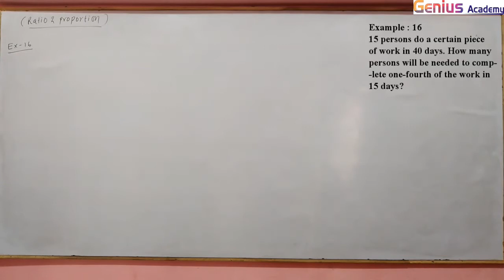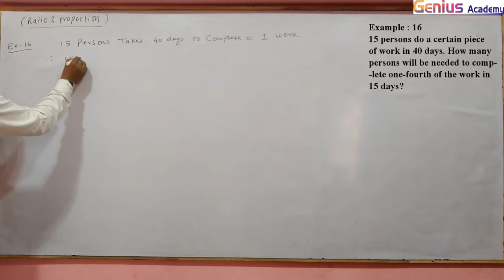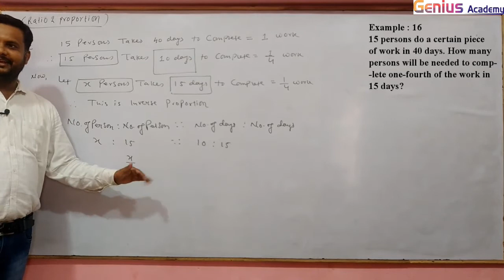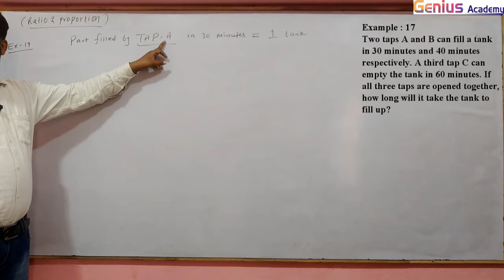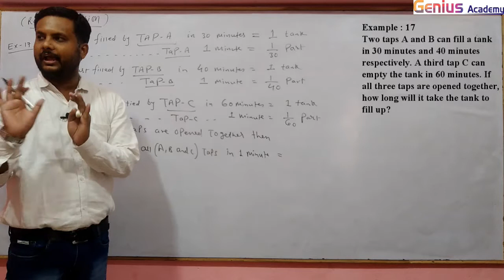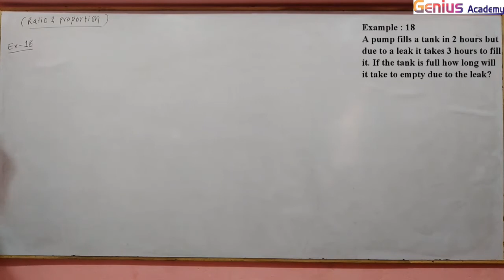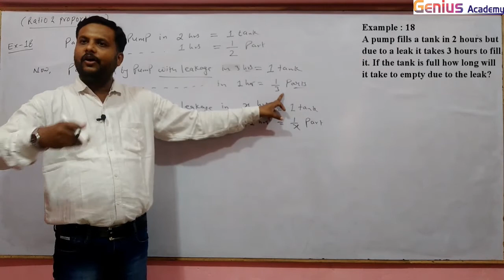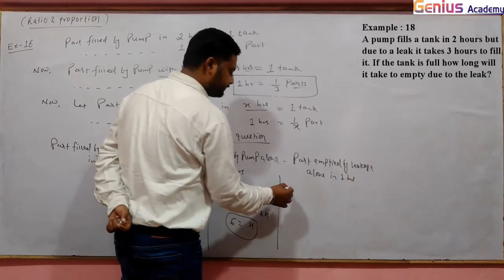10th Maths || CG Board | Chapter 5 Ratio and Proportion | Example 16 to 18 by ARK sir genius academy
10th Maths || CG Board || Chapter 5 Ratio and Proportion || Example 16 to 18 by ARK sir genius academy

Know more about Genius Academy Courses:
Chhattisgarh Board (CG BOARD):

cg board 10th maths book solutions pdf, class 10th cg board maths chapter 5 english medium,
class 10th cg board maths chapter 5 hindi medium, Ratio and Proportion, Cg board math, Arithmetic Progression,